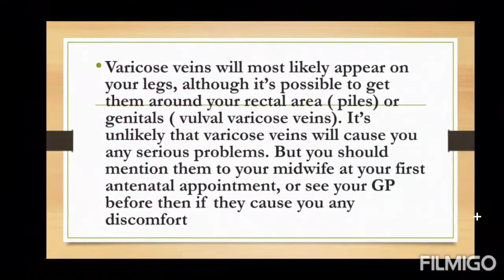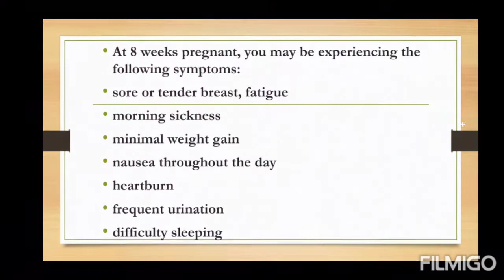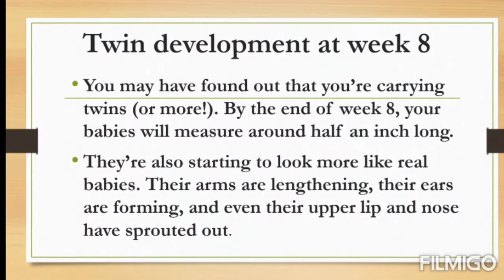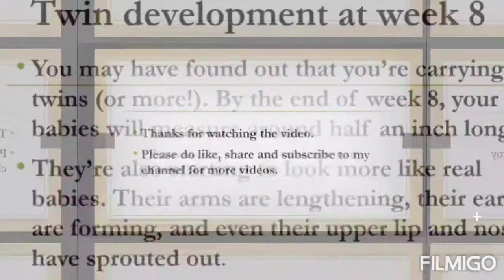Pregnancy symptoms in week 8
This video explains about what happens to you in your week 8 of pregnancy.